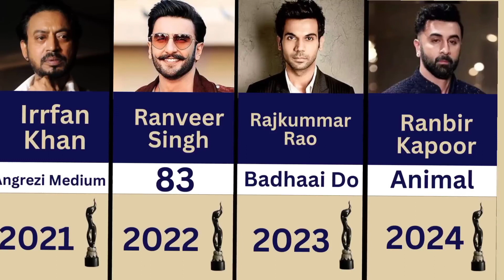Filmfare_Awards_Best_actor_All_Winners_1954_-_2024 filmfareawards filmfare2022 filmfareawards2024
Filmfare_Awards_Best_actor_All_Winners_1954_-_2024

The Filmfare Awards are annual awards that honour artistic and technical excellence in the Hindi-language film industry of India. The Filmfare ceremony is one of the most famous film events in India.The awards were introduced by the Filmfare magazine of The Times Group in 1954, the same year as the National Film Awards. They were initially referred to as the "Clare Awards" or "The Clares" after Clare Mendonça, the editor of The Times of India and modelled after the Academy Awards.

A dual voting system was developed in 1956. Under this system, in contrast to the National Film Awards, which are decided by a panel appointed by the Indian Government, the Filmfare Awards are voted on by both the public and a committee of experts. During several years in the 1990s, a live ceremony was broadcast to television audiences but was later discontinued due to unknown reasons.

Since 2001, a recorded and edited version of the awards ceremony was televised on SET a week or two after the ceremony has been held. Since 2018, the ceremony has been televised on Colors. Until 2023, the function was held in Mumbai except for year 2020 when the 65th Filmfare Awards event was held on 16 February 2020 at Sarusajai Stadium, Guwahati.Until the mid-1990s, Filmfare Awards were the preeminent and most-recognised awards in Bollywood until several other awards sprouted up in Mumbai. This has resulted in poor viewership since the 2000s.

In addition to the flagship event, Filmfare also has variants for other Indian film industries, such as Filmfare Awards South for South Indian cinema; Filmfare Marathi Awards for Marathi cinema; Filmfare Awards East for Bengali cinema, Assamese cinema, and Odia cinema; Filmfare Awards Punjabi for Punjabi cinema; Filmfare OTT Awards for over-the-top films, Filmfare Short Film Awards for short films; and Filmfare Style & Glamour Awards.

 Hello ! .
 This is LuxuryHandle 29a YouTube channel where you get information about
1) Luxury lifestyle of Bollywood actors
2) Luxury lifestyle of cricketer
3) Luxurious watch collection of celebrities
4) Most valuable villa of celebrities
5) How millioner $ celebrity spend their millions of fortune in luxury
 And many more about Luxury..$...

Keep supporting this channel to grow me more
It's you and your love which is keeping this channel alive..

नमस्ते !
  यह LuxuryHandle29 एक यूट्यूब चैनल है जिससे आपको जानकारी मिलती है
 1) बॉलीवुड अभिनेताओं की लग्जरी लाइफस्टाइल
 2) क्रिकेटर की लग्जरी लाइफस्टाइल
 3) करोड़पति सेलिब्रिटी कैसे अपनी करोड़ों की संपत्ति विलासिता में खर्च करते हैं
  और विलासिता के बारे में और भी बहुत कुछ..$...

 मुझे और अधिक विकसित करने के लिए इस चैनल का समर्थन करते रहें
 यह आप और आपका प्यार ही है जो इस चैनल को जीवित रखे हुए है..

 धन्यवाद!  आपके प्यार और समर्थन के लिए